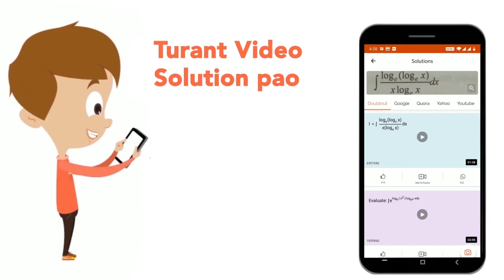नीचे दिएगए विकल्पोंमें से संबंधितअक्षरज्ञात कीजिए । BED : GJI : : LON : ? | CLASS 14 | सादृश्यत...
नीचे दिएगए विकल्पोंमें से संबंधितअक्षरज्ञात कीजिए । BED : GJI : : LON : ?
Class: 14
Subject: REASONING
Chapter: सादृश्यता या समसंबंध
Board:GOVT

👉 Have Any Query? Ask Us.